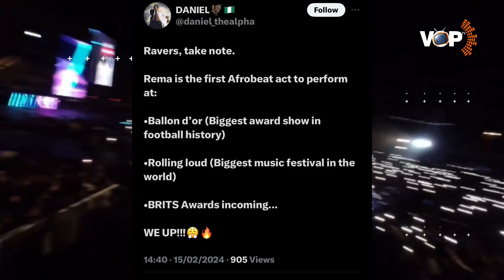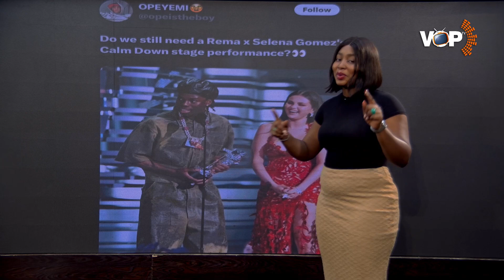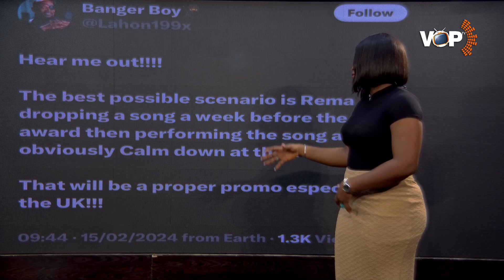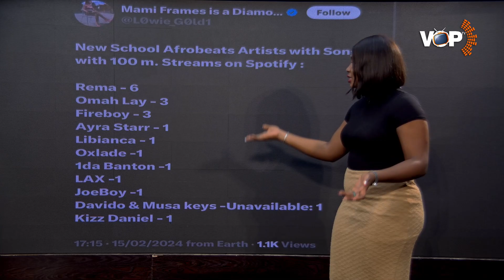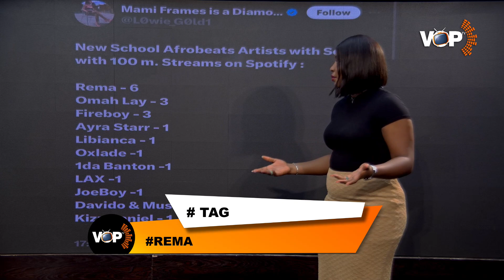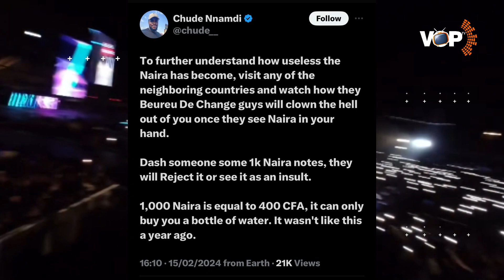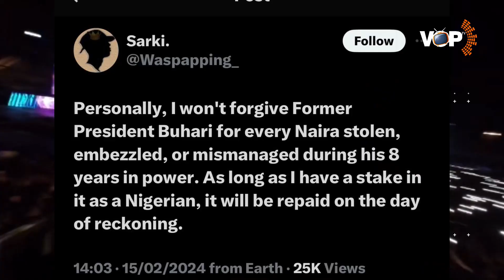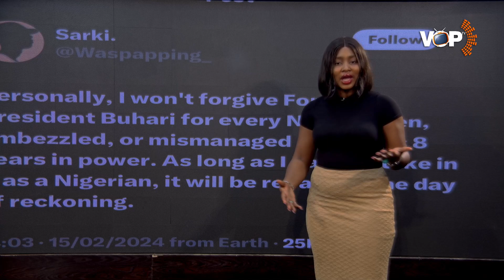REMA SET TO PERFORM AT BRITS AWARD 2024 - NAIRA TO DOLLAR HITS 1600